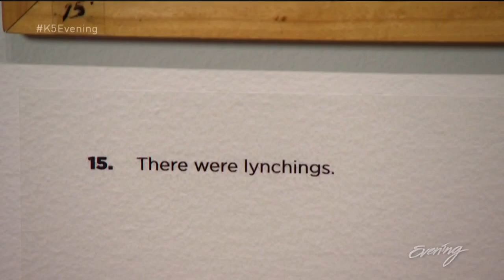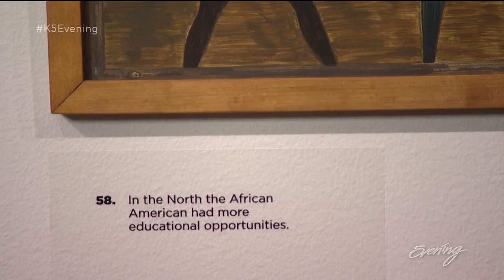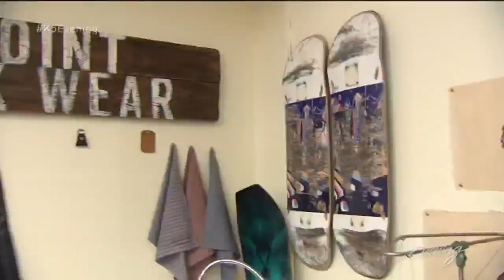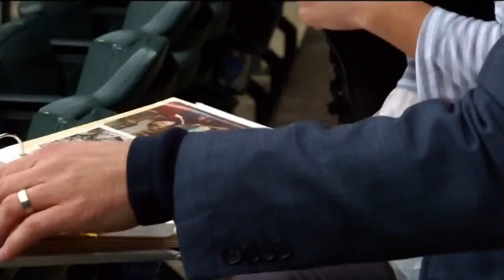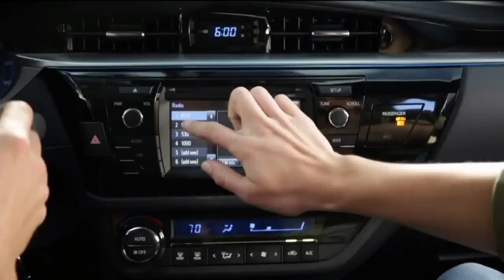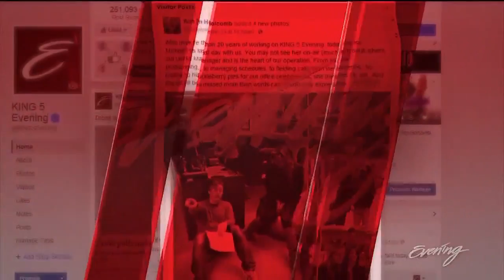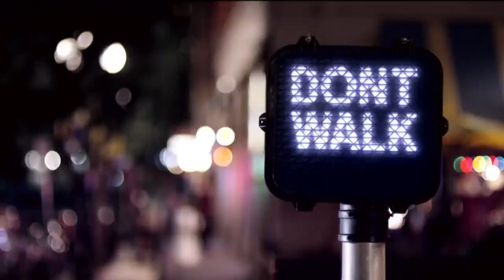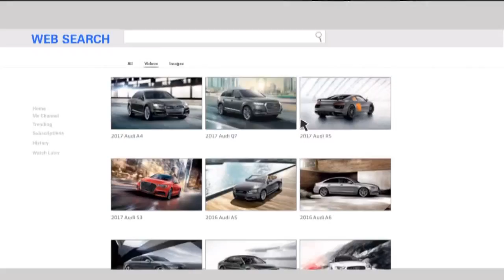Evening, Tues 1/24/16 - SAM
Kim Holcomb hosts Evening from the Seattle Art Museum, featuring: Seattle woman competes in America's Next Top Model, the SAM's newest Jacob Lawrence exhibit, Grease Point Workwear, the Paramount's King and I has a local connection, KEXP's Music That Matt